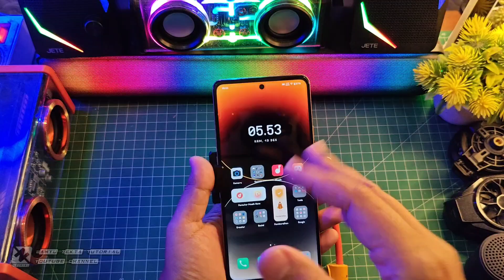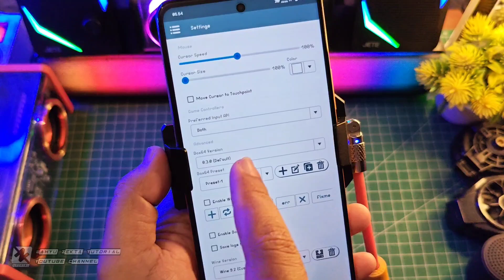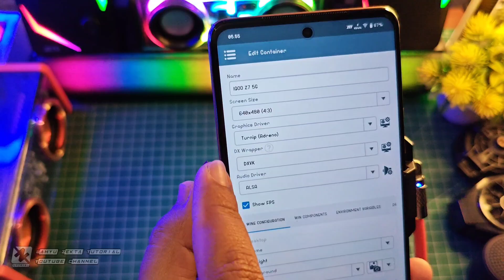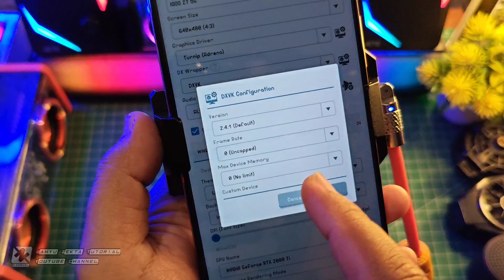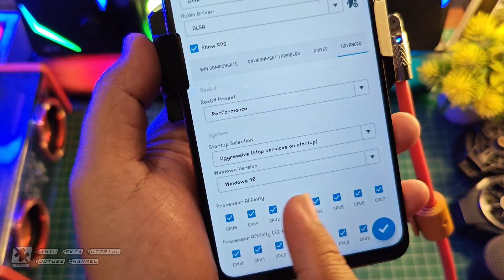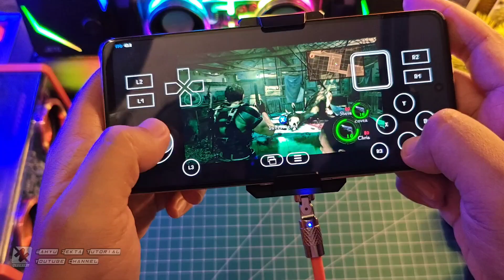Wajib Coba nih Device Snapdragon 778G 782G 860 dan 870 Pasti Lancar Full Tutorial Settings terbaik!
Wajib Coba nih di Device Snapdragon 778G 782G 860 dan 870 Pasti Lancar Full Tutorial Settings terbaik! Selengkapnya yuk langsung ke videonya..

1. Maintance
3. Maintance
Sudachi Final Release V1.0.1
1. Maintance
3. Maintance
ProdKey Sudachi Emu
1. Maintance

Produk yang pernah saya pake :
OFFICIAL GRUP WAHYU ZEKTA OFFICIAL